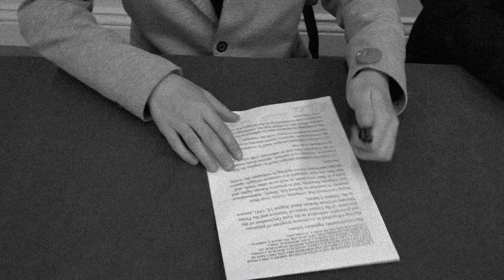Patria Nostra 7 -- Utworzenie ONZ